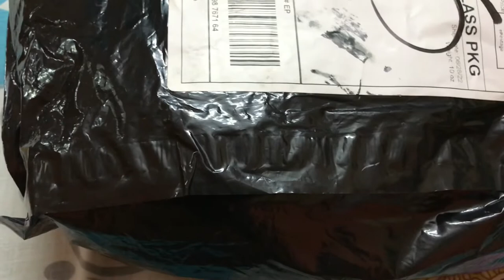India’s first 🇯🇵 Unboxing orSlow Chambray Work Shirt 5oz Packaged Twisted in a Bundle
FIRST from India Series ✨

Thanks to a dear Actor friend of mine for carrying this orSlow Chambray Work Shirt 5 oz original chambray for me from USA 🇺🇸 To India 🇮🇳.

Just Arrived the other clothes that my Friend got for me from USA 🇺🇸 To India 🇮🇳 are – My 2nd $370 The Armoury by Nigel Cabourn Jeans | Unboxing Done by a Friend of mine in Florida🇺🇸USA

USA Buy🇺🇸My $268 orSlow New Yorker Trousers | Unboxing Done by a Friend of mine in Florida🇺🇸USA